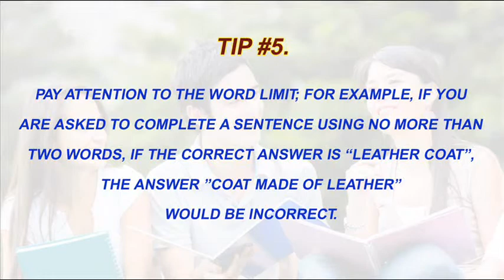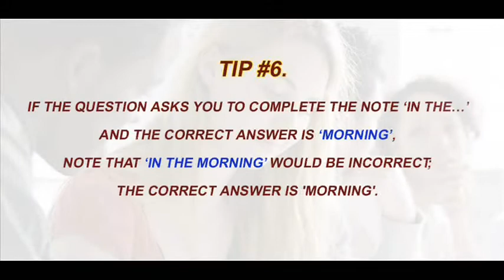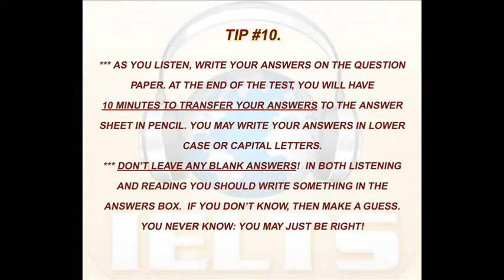How to pass IELTS Listening test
IELTS Listening can often be a great challenge. The main point, as with everything in IELTS, is to be well informed and prepared. Remember, knowing all the techniques is important but unless you practice your Listening skills, they will not help you a lot.
In this video you can find effective and valuable tips that will help you to succeed in the IELTS Listening test.

New ebook guide available! - IELTS General Training Module - Targeting Band 7+: How to Pass IELTS - follow the